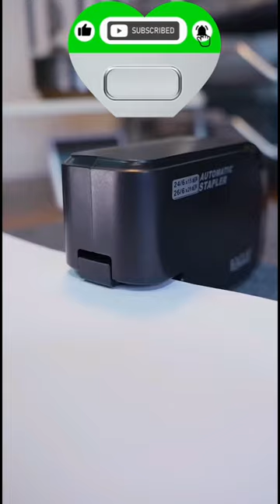update stapler machine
updat stapler machine off China brand
China product
amazing product
product
china brand
# Artist paint
drawing pen
Amazing Drawing